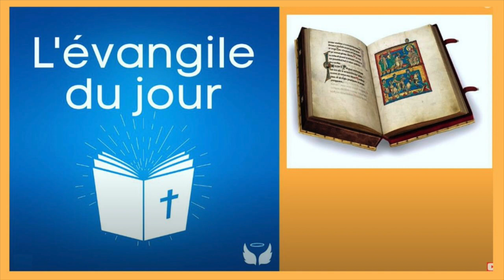le 23/01 - Evangile de Jésus Christ du 23 Janvier !